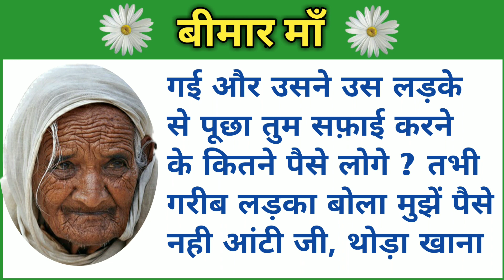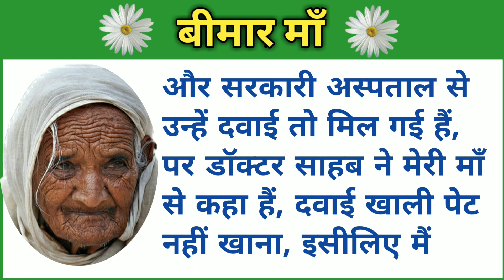बीमार माँ 😢| Emotional hindi story | हिंदी कहानी | storytelling | Aalishan kahaniya | kahani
हमारे चैनल को subscribr कर ले और बेल 🔔 icon को जरूर दबा दे ताकि आप कोई वीडियो मिस ना करे

hello dosto
ye ek maa aur bete ke pyar ki emotional kahani hai.

 dosto video acchi lage to Please like 👍 ,commment😊 , Share🤟